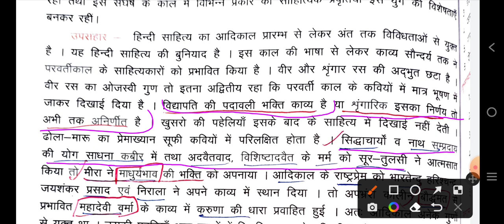Hindi sahitya ka sankshipt Itihas || Adikal - pravritiyan || आदिकाल: प्रवृत्तियाॅं, विशेषताएं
hindi sahitya
hindi sahitya ka itihas aadikal
aadikal hindi sahitya ka itihas
hindi sahitya ka itihas- bhaktikal
hindi sahitya ka itihas adikal
hindi sahitya ka itihas raso sahitya